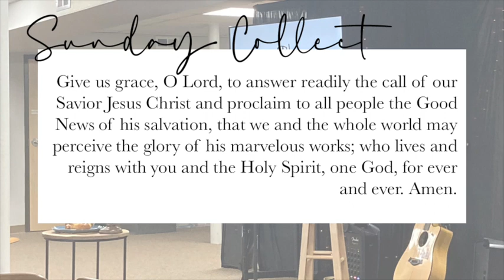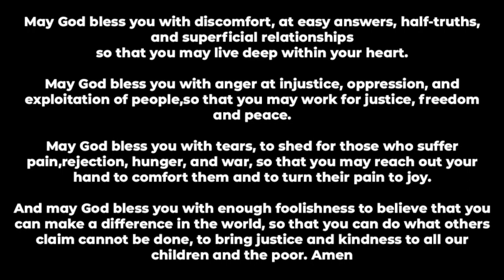Cultivating Community | January 22 Storied Worship Gathering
Cultivating community is what God has been doing from the beginning. We were created for community. The people in our lives enhance and bring beauty to we are as a people. The challenge is that we can often busy our lives... so cultivating community takes intentionality and work.

SUNDAY COLLECT:
Give us grace, O Lord, to answer readily the call of our Savior Jesus Christ and proclaim to all people the Good News of his salvation, that we and the whole world may perceive the glory of his marvelous works; who lives and reigns with
you and the Holy Spirit, one God, for ever and ever. Amen.

TO GIVE visit our Linktree and click GIVE NOW